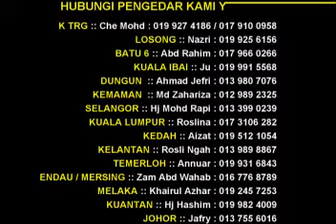Ust Azhar Idrus- [ Amin Malaikat ]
[Amin Malaikat]